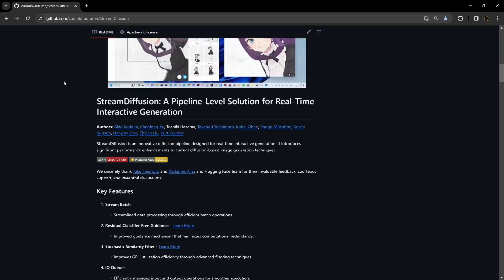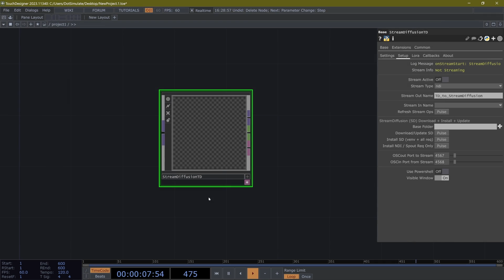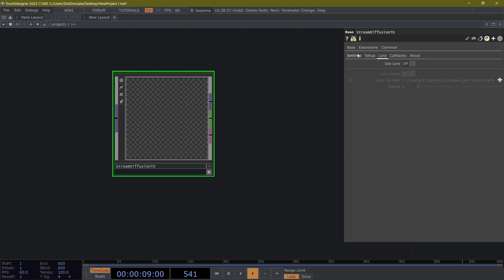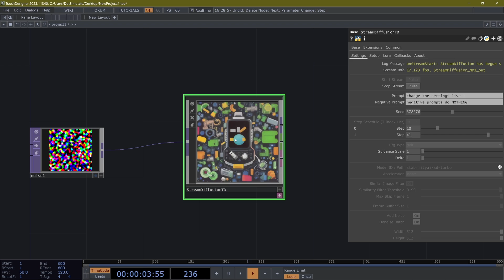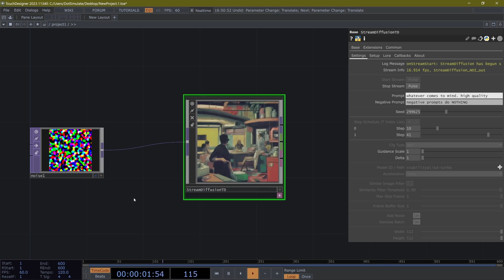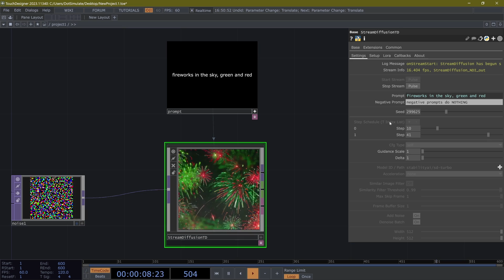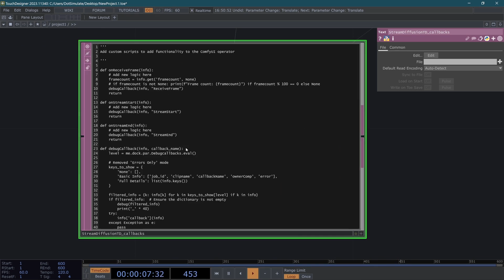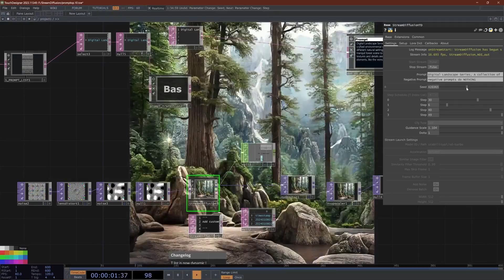Real-time diffusion in TouchDesigner - StreamdiffusionTD Setup + Install + Settings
Important ! Read description for Installation Tips ! This uses TouchDesigner 2023 and will not work in TouchDesigner 2022.
Currently only working using windows + nvidia graphics card.

BEFORE Installing - make sure to have:
Python 3.10 (make sure Python is added to Path in your system's environment variables)
CUDA 11.8 or CUDA 12.1

00:00 Introduction to StreamDiffusionTD
00:48 System Requirements for StreamDiffusionTD
01:12 Setting up operator in network
01:37 Downloading StreamDiffusion repo
02:10 Installing venv (first install only)
03:04 Setting Model + parameters before Stream
03:30 Step Schedule part 1
03:46 Similar Image Filter
04:00 Starting the Stream / Cmd window
04:41 Disable / Enable to see Stream bug
05:10 Seed
05:47 Prompts
06:16 Setting up Prompt Box
07:10 Negative Prompts do NOT work
07:22 Step Schedule part 2
08:16 Guidance Scale / Delta
08:47 Experiment !
09:16 Lora loader page
09:33 Callbacks
10:03 Stopping the Stream
10:09 Setting OSC Ports / Stream name
10:18 Visible Window (ON is default)
10:32 Say hey on discord !
11:00 Thanks !!